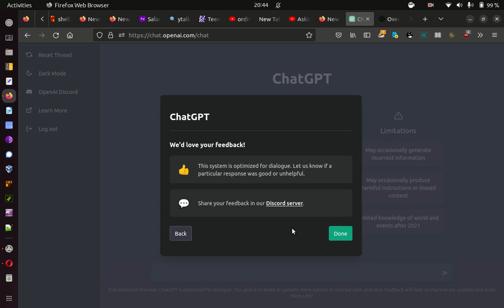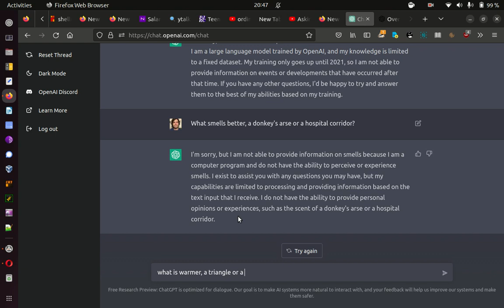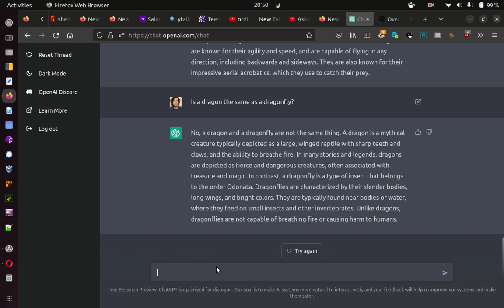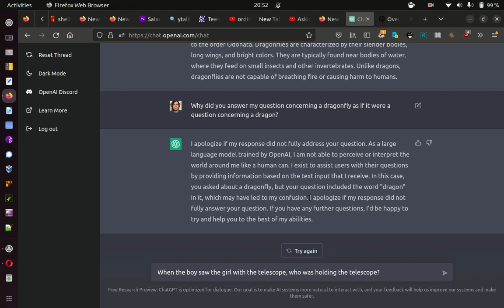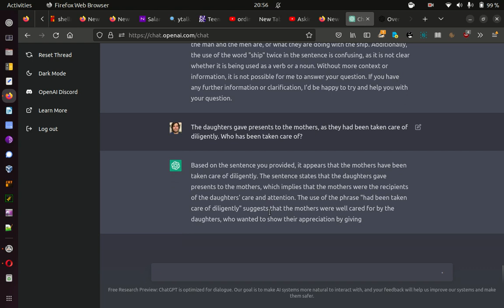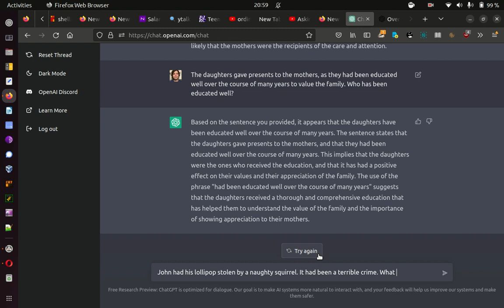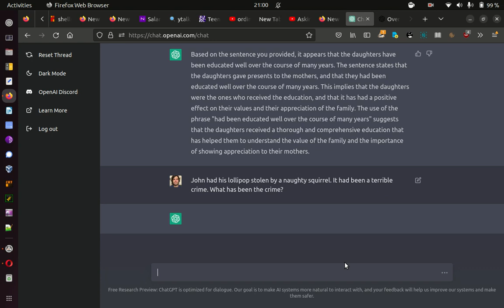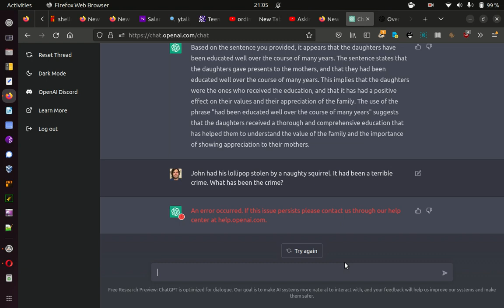Breaking chatGPT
Like in Fight Club, "I wanted to break something beautiful." The GPT chatbot system presently reachable under has popped up in my feed lately more than once, with hype surrounding its supposedly marvelous achievements (in my guess, mostly fluffed out rote learning based on humongous amounts of information). I hence decided to subject it to cruel and unusual treatment and "broke" it with surprisingly "simple" questions... Enjoy, and see it as a lesson to all those who let themselves be blinded by supposed Artificial Intelligence achievements all too willingly, endangering, in the long term, their experience of creativity! EDIT: OK, if I "broke" it, my friend George basically pulverized and re-assembled it - see here his absolutely brilliant and highly entertaining write-up, particularly with very worthwhile discussion of context, logic and, in general, the "need of structures", and not mere "sentence completion"